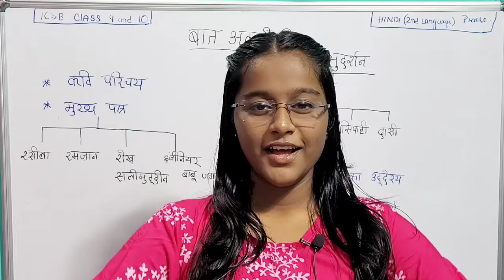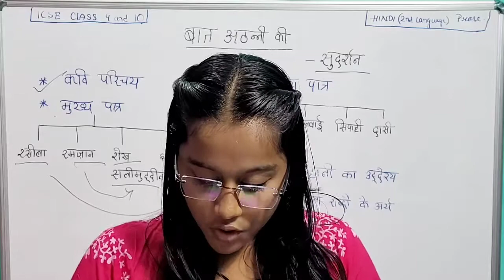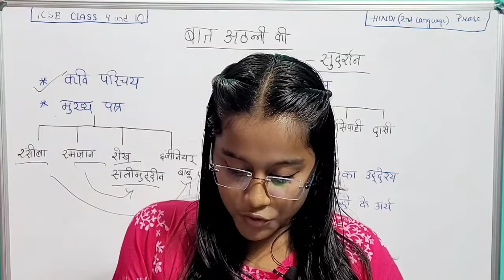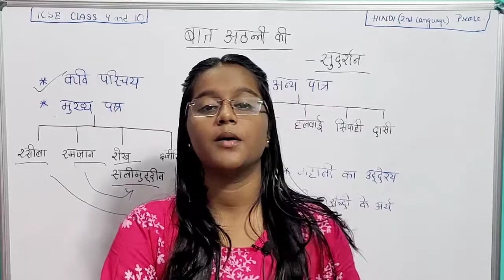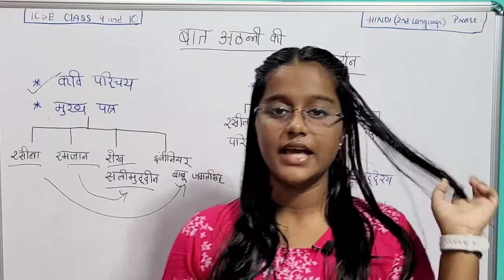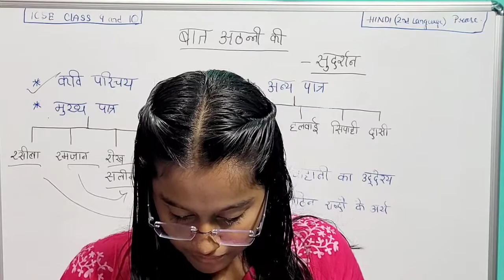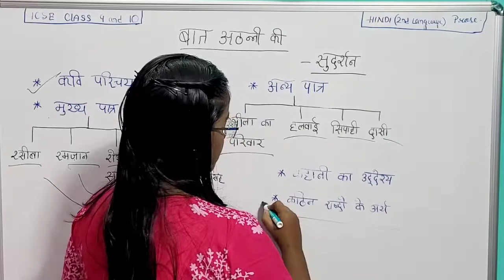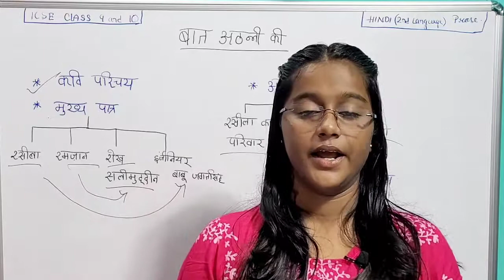Baat Athani Ki | ICSE Class 9 and 10 Prose | Detailed Explanation | Hindi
Detailed Explanation given in the video.